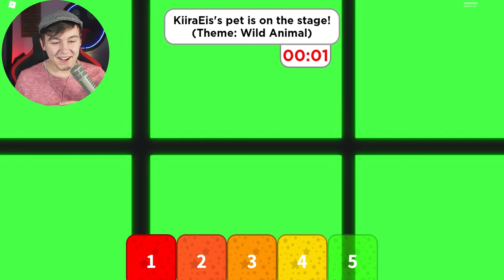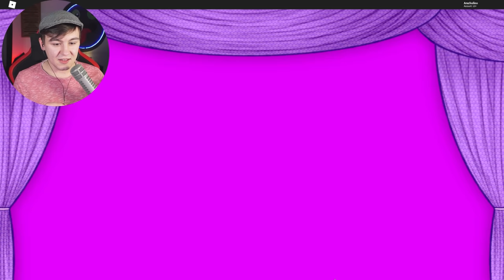NEUES GEFÄHRLICHES HAUSTIER!! - Roblox [Deutsch/HD]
► Beschreibung der Folge: Mein neues Haustier!